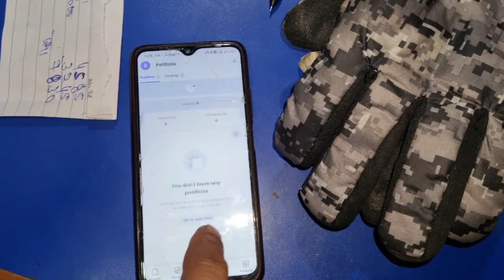मम्मी की हुई हालत खराब | Mummy's Health got Affected | An Exciting Bike Ride to Bageshwar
Have you ever experienced a thrilling bike ride with your loved ones? Join me on this exciting journey as I take my dear mother to the mesmerizing city of Bageshwar. But little did we know this adventure would have unexpected consequences!

During our return journey, the cold weather gave my mother quite a shiver. Don't worry, we quickly ensured her comfort and warmth.

Back at home, our playful dog, Rocky, had a delightful time interacting with the adorable baby goats. The sight was simply heartwarming!

Moreover, Gunnu, my lovely daughter, had her friends visiting her, adding more joy and liveliness to our day.

Watch this captivating video to witness the beauty of Bageshwar, the challenges we faced, and the memorable moments we shared as a family.